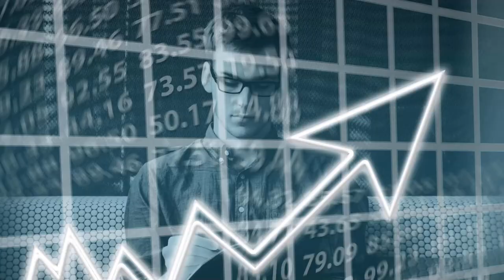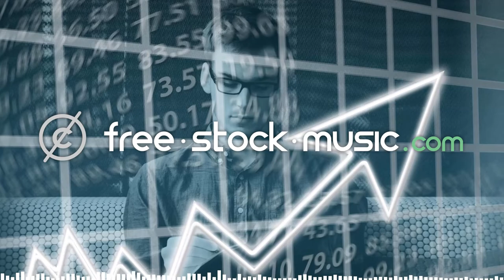Corporation by Alex-Productions [ Corporate / Pop ] | free-stock-music.com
You are free to use “Stylish Tech Corporate | Corporation” music track (even for commercial purposes), but you must include the following in your video description (copy & paste):